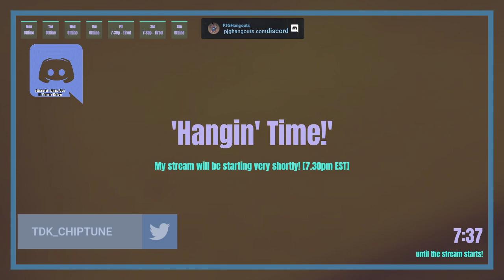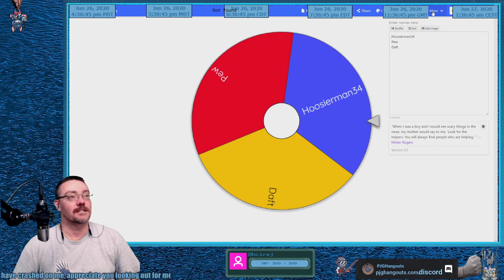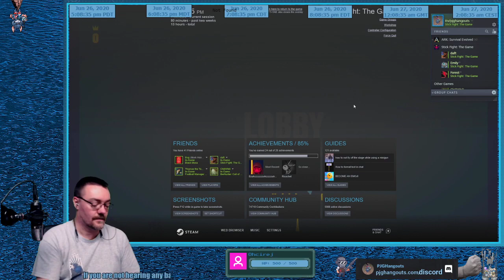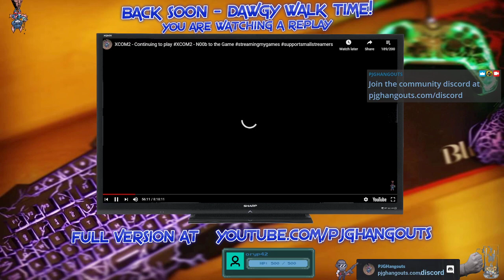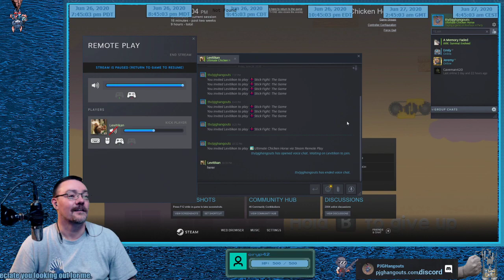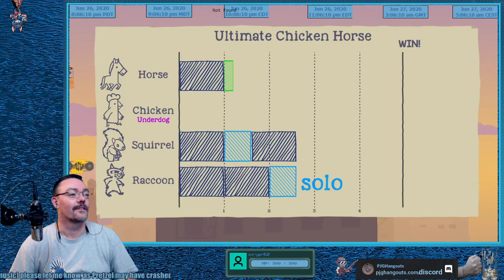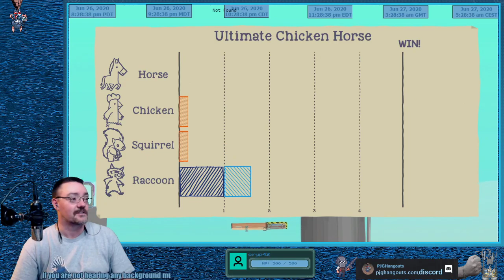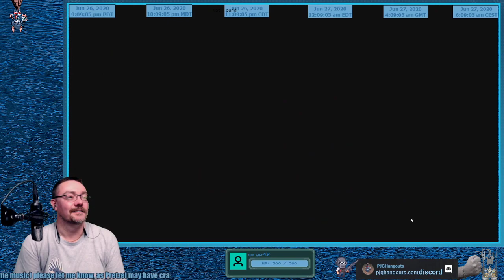🔴 StickFightTheGame - Get your Sticks ready! !immature 😍 !welcomemat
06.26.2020 - Great stream, dabbled with some Stick Fight : The Game before the dawgy walk and then we played some Ultimate Chicken Horse and Pummel Party we also managed to squeeze in a little random chatting here and there come play/watch me live at twitch